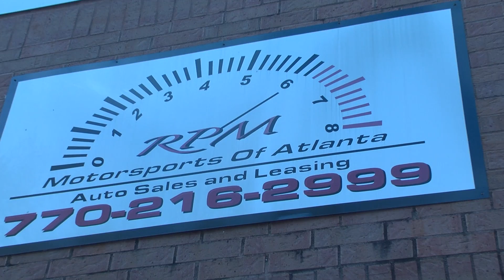BTS with @RawleAndrePhoto shooting the Rolling in the Deep & Stay (Acoustic Remix)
Behind the Scenes on the set of Casme' Feat. Rod Harris Jr & Tyson Hawley as the do some amazing acoustic covers of Adele's "Rolling in the Deep" & Rihanna's "Stay"

Directed and Edited by Rawle Andre of Can I Beat Entertainment

Cinematography by Fred Taylor

Big Shout to out RPM Motors for the hot Cars and great location.

Backgound music : Adore (unknown producer)